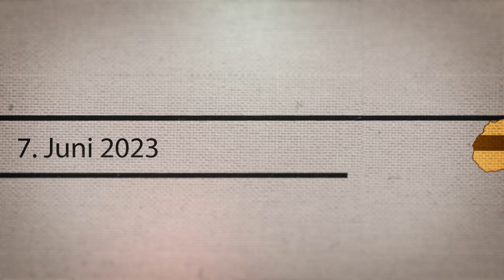Succot 2023 promo